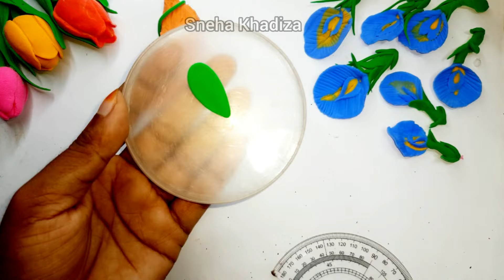ক্লে দিয়ে অপরাজিতা ফুল বানানো | DIY Blue Pea Flower